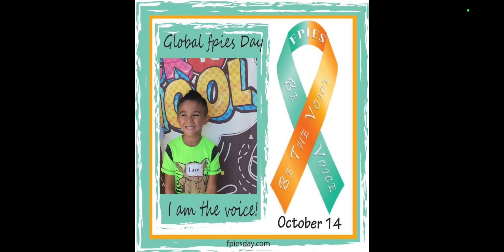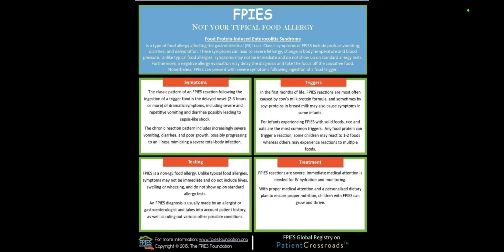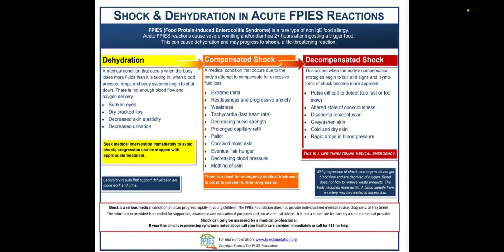Unlock & Activate Babbit in Looney Tunes WOM World of Mayhem and FPIES please watch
I unlock and activate Babbit in looney tunes world of mayhem and I am taking a min to share awareness since today is October 14th Global FPIES awareness day.